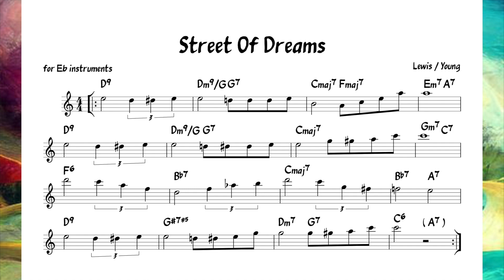Street of Dreams (Young) Bossa Backing track + score for Eb alto instruments